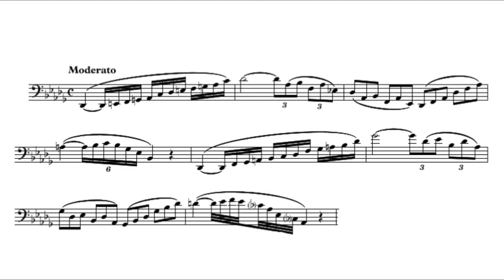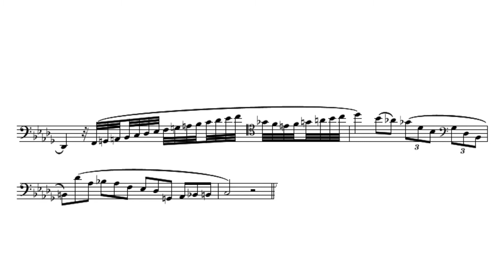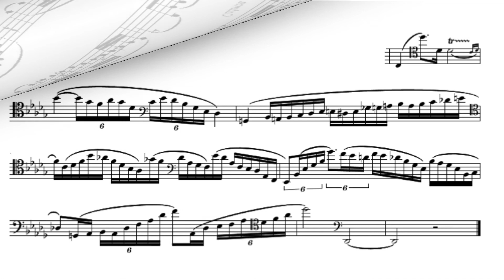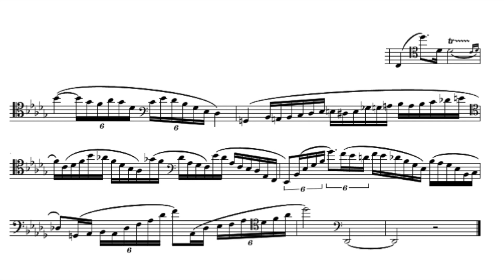Ludwig Milde: Konzertstudie Nr. 35